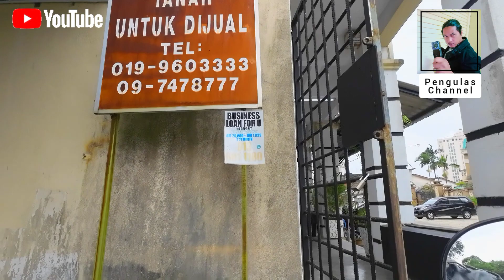Nasi Lemak Ngosek& BONDA ( Sedap sengoti) kota Bharu Kelate feb 2023